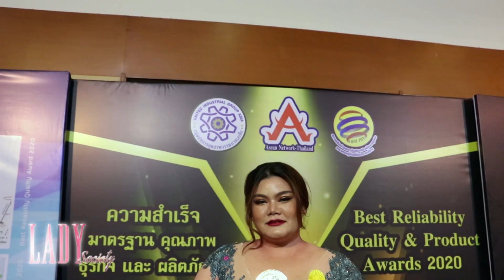Lady New : TK First white soap สินค้าคุณภาพ การันตีด้วยรางวัล "AEC QUALITY AWARDS 2020"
เมื่อวันที่ 26 ก.ค. ที่ผ่านมา สภาเครือข่ายอาเซียน - ประเทศไทย จัดงานประกาศรางวัลเกียรติคุณแห่งปี ให้กับผู้บริหาร นักธุรกิจ และเจ้าของแบรนด์สินค้าต่างๆที่ประสบความสำเร็จในการดำเนินธุรกิจ และทำให้สินค้ากลายผลิตภัณฑ์ยอดเยี่ยม ในโครงการ ส่งเสริมพัฒนายกระดับคุณภาพมาตราฐานยอดเยี่ยมสู่อาเซียน กับรางวัล "AEC QUALITY AWARDS 2020" ณ ศูนย์ประชุม สถาบันวิจัยจุฬาภรณ์ ถนนวิภาวดีรังสิต โดยมี นายอำพล เสนาณรงค์ องคมนตรีในรัชกาลที่ 9 เป็นประธานในพิธีดังกล่าว

และหนึ่งในนักธุรกิจ นักบริหาร ที่ถูกคัดเลือกจากเหล่าคณะกรรมการผู้ทรงคุณวุฒิ ของการจัดงานดังกล่าว คือ คุณกนกพร อวนมินทร์ จากบริษัท กนกนิรนาท จำกัด ผู้ผลิตแบรนด์ TK First white soap สบู่เกรดพรีเมี่ยม ตัวช่วยดีๆที่จะทำให้กระจ่างใส ไร้สิว นั่นเองคะ

และสำหรับใครที่สนใจ อยากสั่งซื้อผลิตภัณฑ์ หรือสมัครตัวแทนจำหน่าย สามารถดูรายละเอียดเพิ่มเติมได้ที่ ได้เลยนะคะ